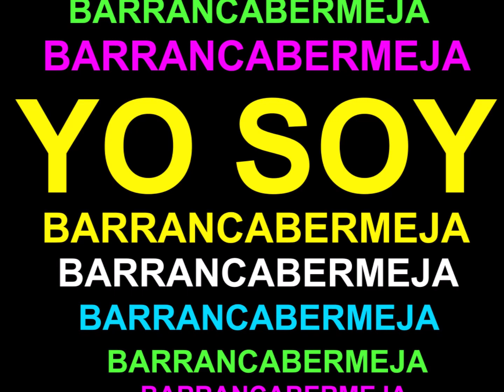¡YO SOY BARRANCABERMEJA PASE LA VOZ!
Dios premie a cada una de las personas que con amor, voluntad y respeto a Barrancabermeja nos ayudan a compartir nuestro trabajo.
Bendigan la tierra que pisan, pero por favor no se olviden de Barrancabermeja.